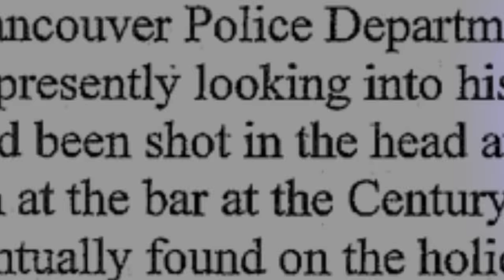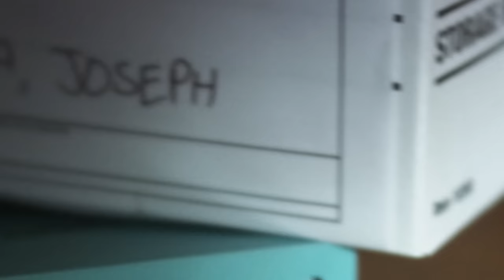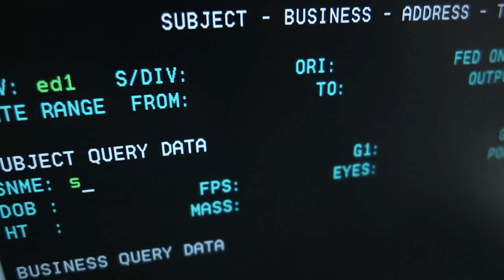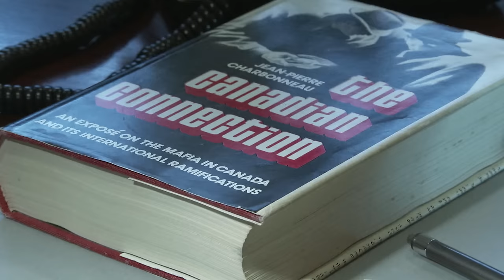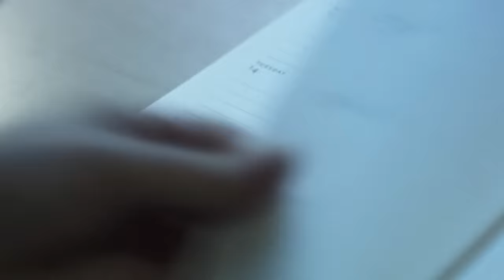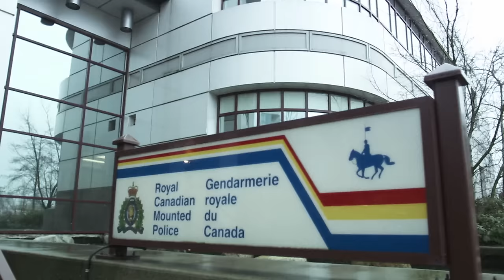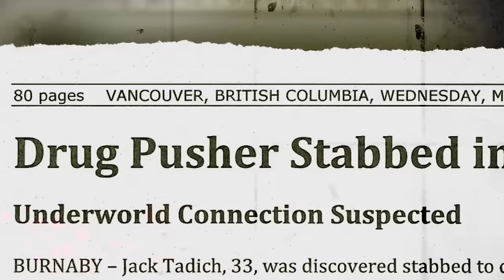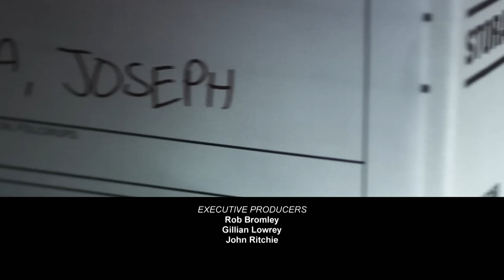The Shocking Link Between Two Gruesome Murders 7 Years Apart | Murder She Solved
Two gruesome shootings in Vancouver years apart lead rookie cold case cop, Lee Bergerman, on a high stakes journey into a deadly criminal underworld. A massive undercover operation and `Mr Big Sting' net investigators more than they ever expected, launching one of the biggest murder cases in Canadian history.